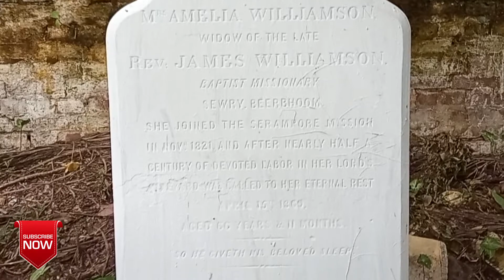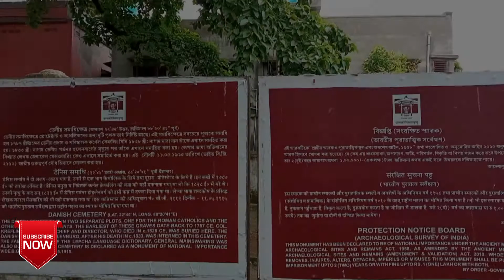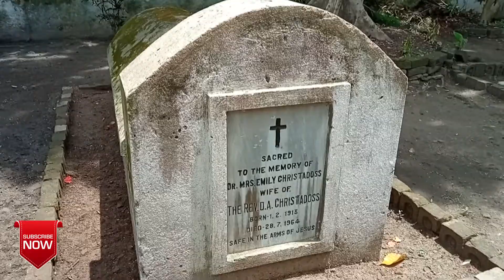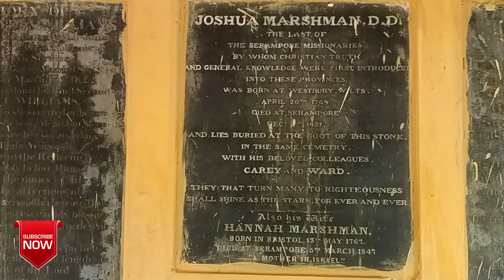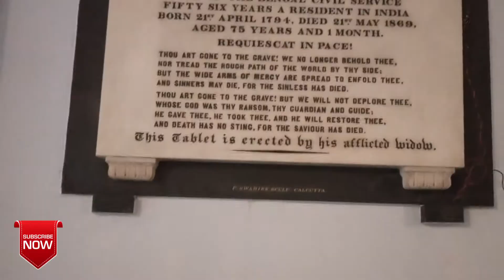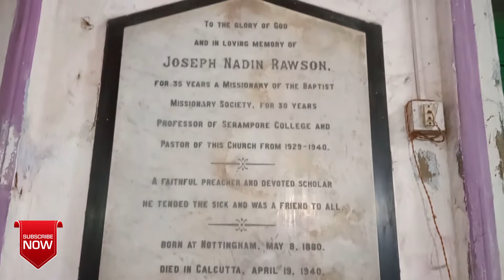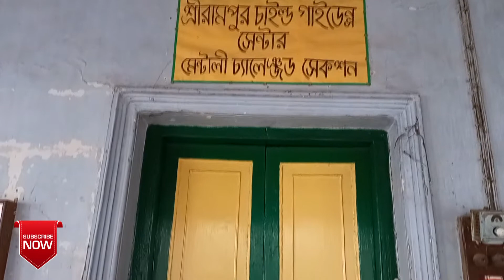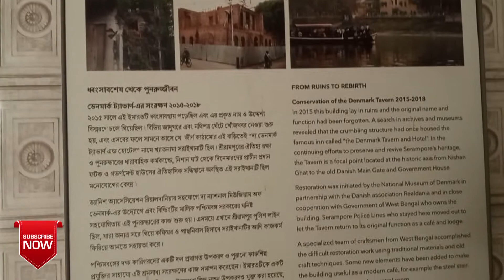The Danish Legacy of Bengal || The Denmark Tavern || 6 Historical Places || Serampore Day Trip.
Between 1755 and 1845, Serampore was under Danish rule, when it was known as Frederiksnagore after King Frederik V of Denmark. In this video I tried to capture the 6 heritage property of that Danish Bengal.

*Distance From Kolkata- Around 30 KM.
 How to reach in Public Transport :
-Just take any local train of Howrah-Bardwan Main Line  from Howrah Station.
-Srerampore is the 8th station from the side of Howrah.
-Take a Auto/Toto and your are good to go.
How to reach in Personal Vehicle:
-Come to "Dankuni more".
-Take right and avail the old Delhi Road for 30 minutes of normal speed will reach "Belu More".
-Take right from "Belu More" you will reach Srerampore then take the help of google map to reach at your destination.
This Video and Photographs used in video is copyrighted to this channel.
(ᴬᶰʸ ᵘᶰᵃᵘᵗʰᵒʳᶦᶻᵉᵈ ʳᵉᵖʳᵒᵈᵘᶜᵗᶦᵒᶰ ᶦˢ ˢᵗʳᶦᶜᵗᶫʸ ᵖʳᵒʰᶦᵇᶦᵗᵉᵈ).
The full video has been made on Redmi POKO M2 .

Regards,
Team The Unconditional Journey